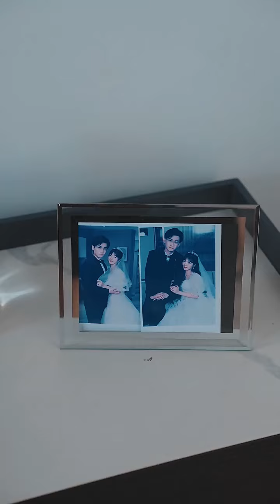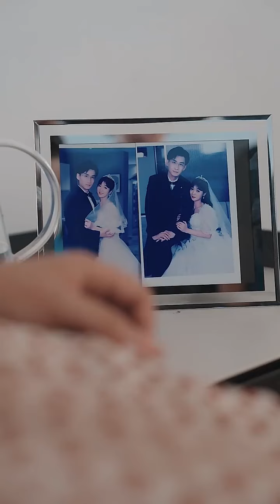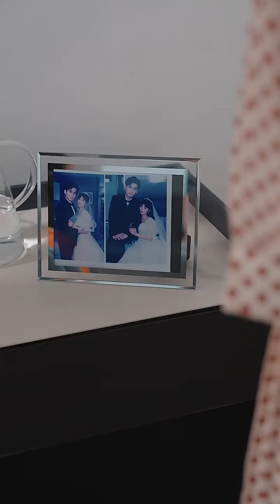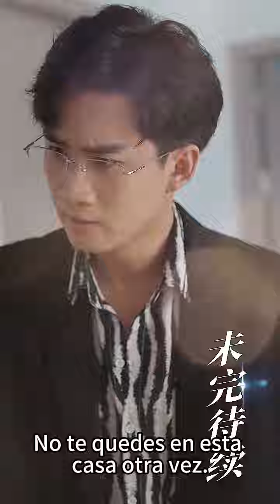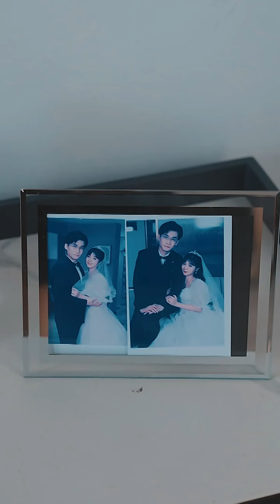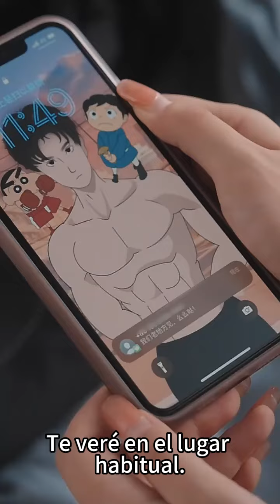Para vengarse, Cenicienta regresa al lugar de trabajo, ¡pero conoce a su verdadero amor, el CEO!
Historia Tecnología Viajes Ciencia ficción#Militar#Diosa